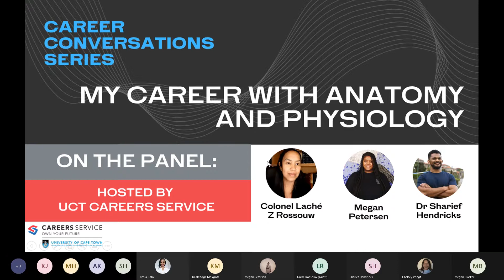Career Conversations: My Career with Anatomy and Physiology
Panelists: Colonel Laché Z Rossouw, Megan Petersen, and Dr Sharief Hendrick

The Career Conversations series are webinars are in the form of panel discussions where you can gain insight into the career journeys of the panelists, who also answer your pressing career-related queries. These webinars give students at all levels of study the opportunity to hear about the unique career journeys of graduates who have studied similar degrees.